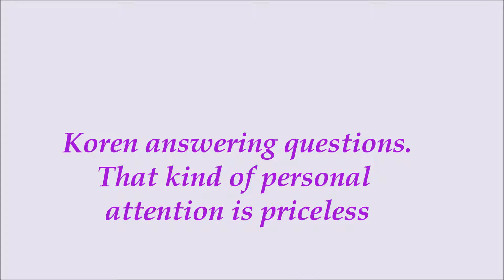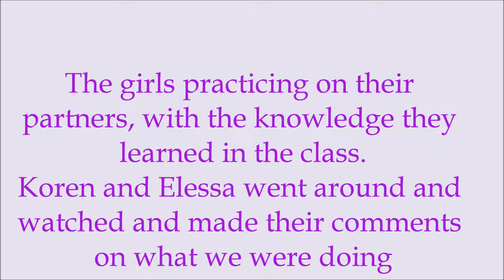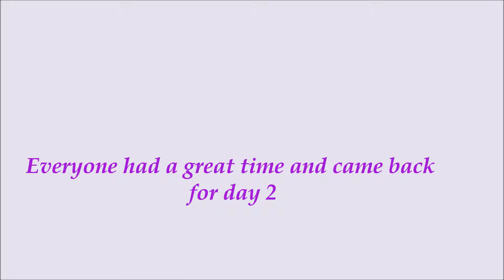O2B2 Tour Day 1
Out of the Beauty Box Tour Chicago, Il